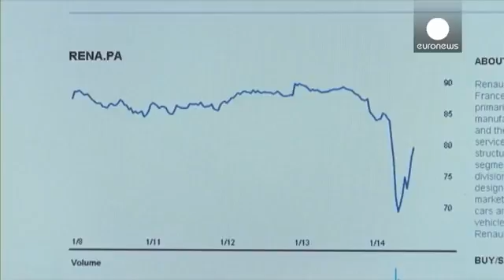Renault fait les frais du ' syndrome Volkswagen ' en bourse economy